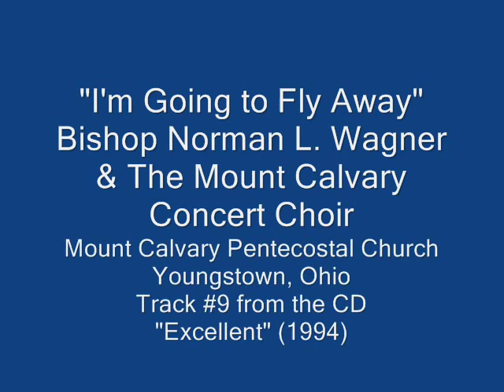I'm Going to Fly Away - Bishop Norman Wagner (1994)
"For the Lord himself shall descend from heaven with a shout, with the voice of the archangel, and with the trump of God: and the dead in Christ shall rise first: Then we which are alive and remain shall be caught up together with them in the clouds, to meet the Lord in the air: and so shall we ever be with the Lord. Wherefore comfort one another with these words." (1 Thessalonians 4:16-18, KJV)

This is track (#9) from the CD, "Excellent" which was released by Bishop Norman Wagner & The Mount Calvary Concert Choir in 1994. I have posted it for the edification of the Body of Christ, to promote the artist and to share my list of free Bible Study Resources